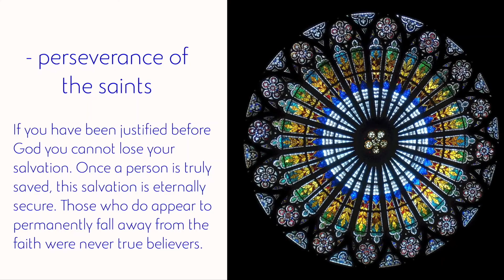Are Christians Too Busy to be on Mission? [m+l 104]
Christians are some of the busiest people on the planet, but are they busy doing the right things? Or have we gotten sucked into what the world wants us to be doing? How do we fix it? Chris Kanski joins Scott in this episode.